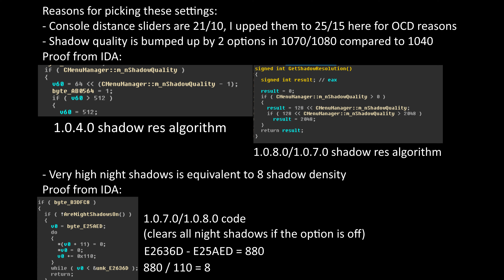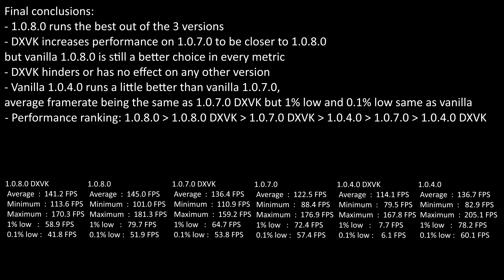ULTIMATE GTA IV Benchmark - Which version is TRULY the best?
The only benchmark which ACTUALLY takes into consideration the differences between versions with hard proof, and with DXVK compared as well.

CORRECTION: The shadow resolution argument is a bit misleading; Cascade shadows are lighter on resources (but still not light enough to run well with the 2048x resolution Rockstar picked for Very High), the larger reason for Medium rather than High is because night shadows still use the 1.0.4.0 shadow system, but with the same resolution as the new shadows, which will cause a lot more performance issues (for this reason, Rockstar themselves abitrarily limited the night shadow resolution to 1024x, making very high and high shadow quality both have 1024x night shadows)

Versions tested:
1.0.4.0
1.0.7.0
1.0.8.0
All versions have been run twice on DXVK to let it build cache.

ZPatch settings were chosen to be as close to vanilla performance-wise as possible while still being able to launch through Steam without DRM or having to use the RGSC launcher on 1.0.4.0

Benchmarking was done with:
- Never Wanted
- Unlock All Islands
- Freeze Time 12:00
- No Traffic
- Car Recording playback
- MSI Afterburner to record stats